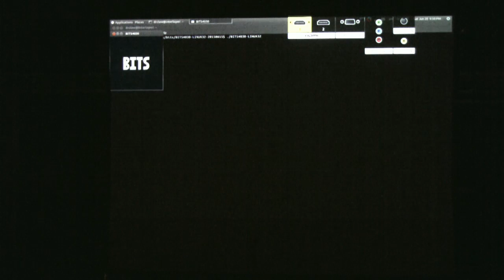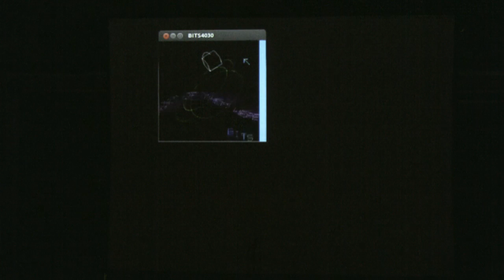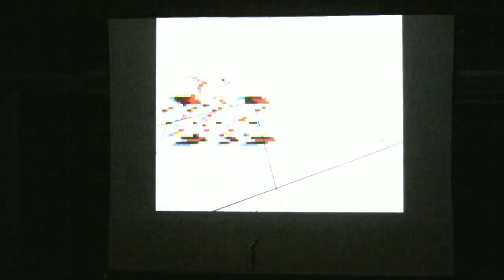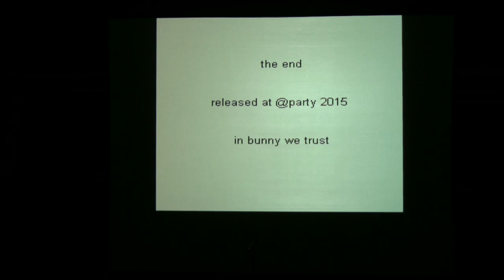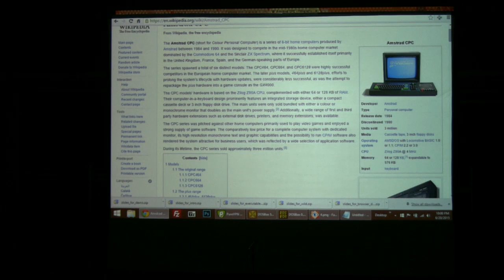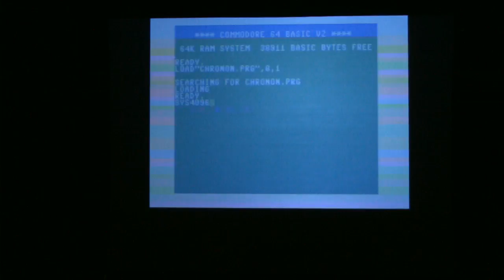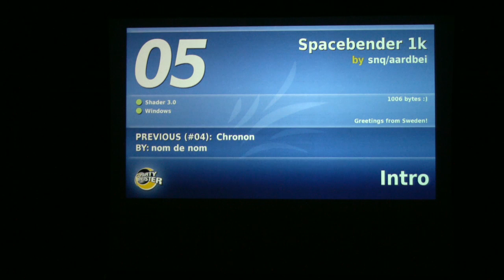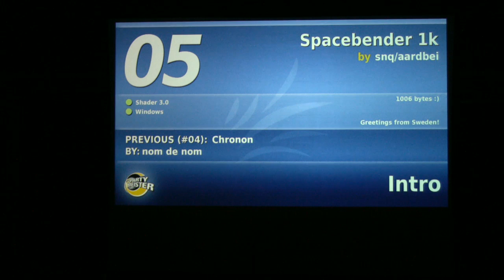2015 - Intro Compo